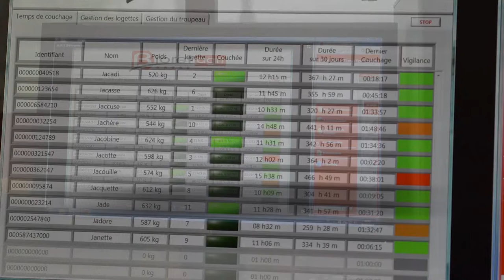Le matelas SMARTMAT (matelas pour vaches connecté)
Le matelas intelligent, connecte la vache avec votre exploitation !

Confortable : La vache se repose sur un matelas à eau
Vibrant : Suggère à la vache de se lever, par exemple pour la traite
Rentable : Optimise repos / alimentation / traite
Fonctionnel : Localise précisément vos animaux dans la logette
Communiquant : Analyse le temps / la fréquence de couchage
Pratique : Les informations arrivent en temp réel sur smartphone, tablette, etc ...